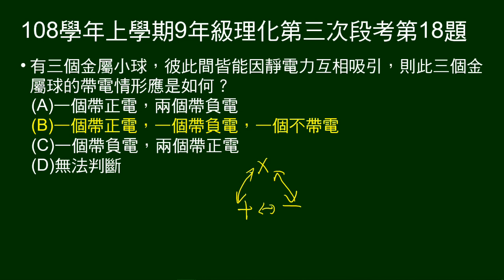108學年上9年級理化三段第18題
三金屬球，彼此都能互相吸引。問帶電情形。